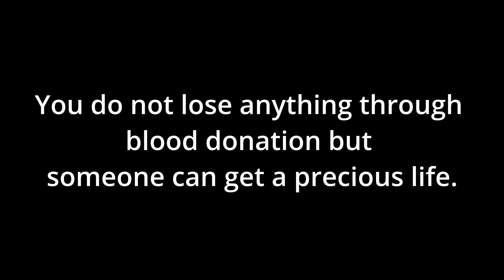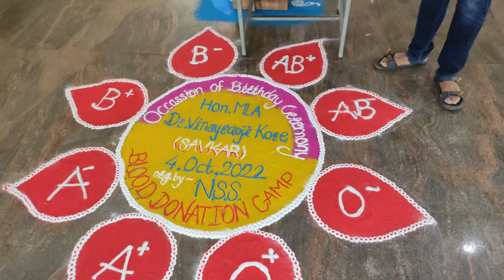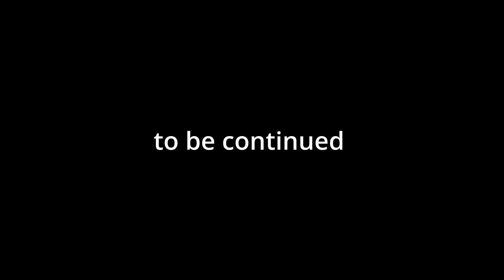blood donated Camp Humare College Mein vlog 07 //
VLOGGING SETUPS
Mic section:
1. Maono AU-400
2. Boya by-mm1
3 Grenaro j13wireless mic
Ring light section :
1. Digitek DRL-14
Camera set up:
1 . Gopro11
2. Tryport

I'm Lobhesh Patle, and I'm all about the thrill of travel, the joy of riding bikes, and the excitement of meeting new people. Join me on our adventures as we explore different places, embark on thrilling bike rides, and capture unforgettable moments on camera .
I'm doing daily vlogging and showcasing my daily life style, so you'll get a glimpse into my everyday experiences and adventures.